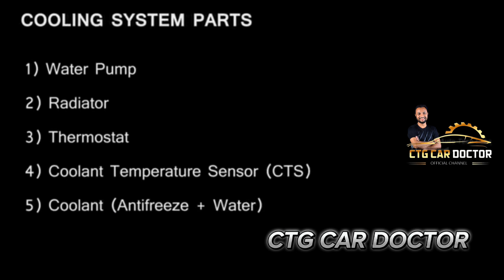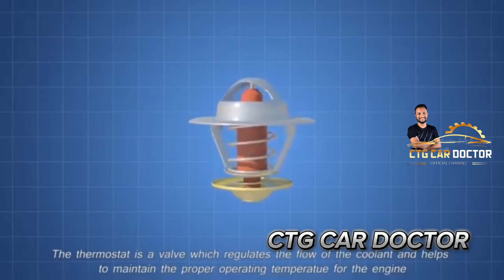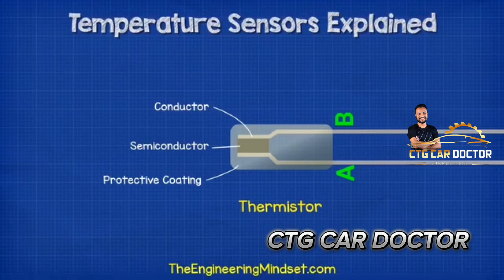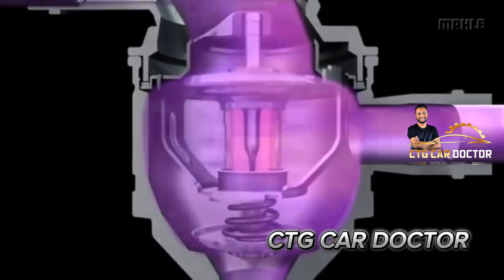ইঞ্জিন কুলিং সিস্টেম কিভাবে কাজ করে?ও কুলিং সিস্টেম কত প্রকার এবং কি কি জানতে ভিডিওটি সম্পূর্ণ দেখুন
ইঞ্জিন কুলিং সিস্টেম কিভাবে কাজ করে?ও কুলিং সিস্টেম কত প্রকার এবং কি কি তা নিয়ে আজকের আলোচনা

ভিডিওটি যদি ভালো লাগে অবশ্যই আপনার মতামত কমেন্টে জানাবেন ধন্যবাদ

Today's discussion about how engine cooling system works and what are the types of cooling system

If you like the video, please give your opinion in the comments